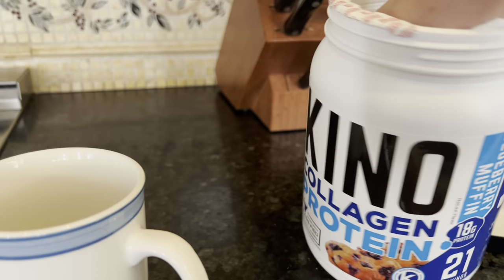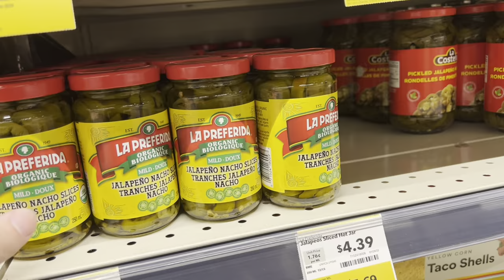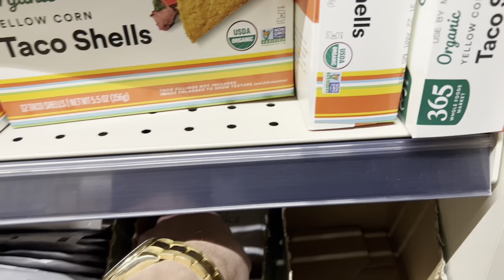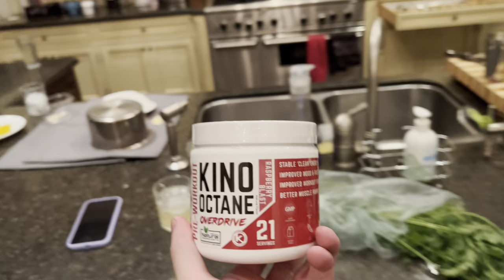My Favorite Day of Eating to Get to 6% Body Fat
Today, I take you through one of my favorite days of eating to get shredded. As well, I show some sick abs training and rest day exercise.